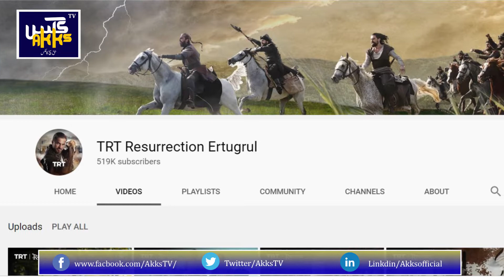Daram Ertugrul Ghazi Kaa Ak Or Neya Azaz Another New Award For the Drama Ertugrul Ghazi